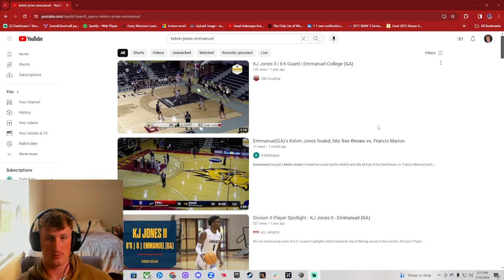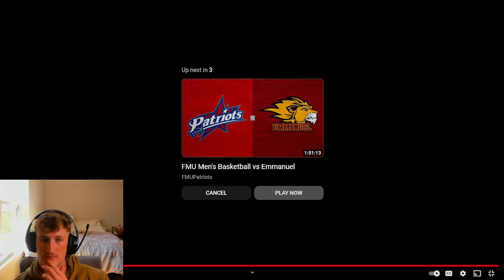D2 Leading Scorer KJ Jones AVERAGES 26.4 PPG. He's a bucket.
I solemnly swear to never clickbait you.